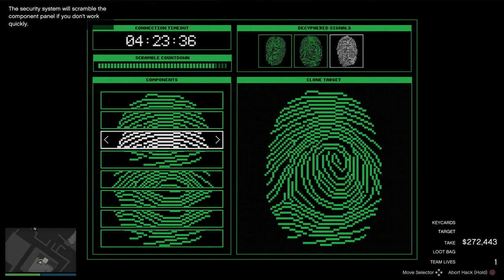How i do the Cayo Perico heist